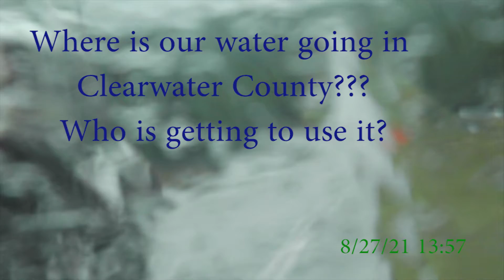Who Gets Our Water in Clearwater County?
On the afternoon of 8/27/21, amid a rain shower... we catch Precision Pipeline, Enbridge's contractor for the Line 3 project, SPRAYING THE ROAD with water secured from the City of Bagley.

Wondering what price they had to pay for this precious commodity... as most of us live through a time of devastating drought - luckily made less harsh with a bit of rain we received... today it was 0.7" along County 2.

I'm wondering how many of our farmers could have used this water on their fields, or for their livestock.  How many families could have used this water as their wells pump air... or mud.

What are we sacrificing to the Canadian Oil Transport Company... as they devastate our landscape? It seems, our very children, animals, plants, and lives.